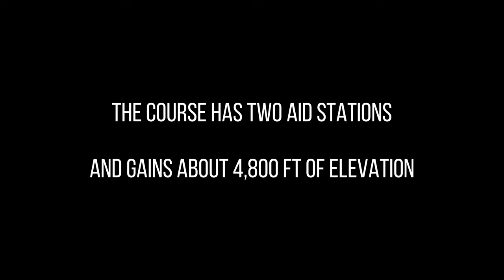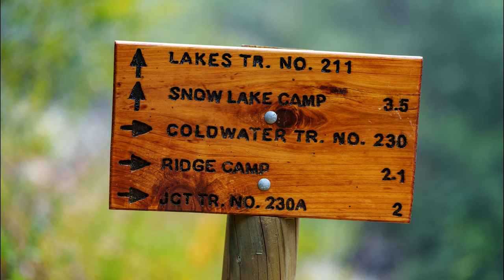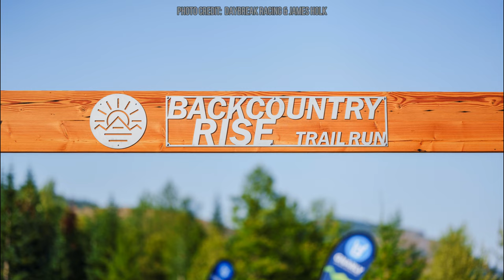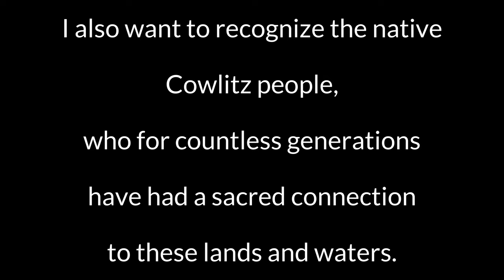Smoke On The Mountain | My Backcountry Rise 20 Mile Trail Race in 2023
My latest attempt at making a film about one of my trail running adventures. I am no filmmaker, but I love trying to capture the joy and challenge of trail running and sharing what it is like being a fairly normal guy at the back of the pack on these trail endurance events.

This was for the 2023 Backcountry Rise 20 Mile Trail Race put on by Daybreak Racing.  The course is about 21 miles with about 4,800 feet of elevation gain.  It winds through the trails in the iconic Mt. Margaret backcountry just north of Mt. St Helens in Washington.  An absolutely stunningly beautiful area.  Unfortunately, for this race we had heavy smoke from forest fires in the state and visibility was quite low.  For some this race is not the hardest, but this would be a huge challenge for me due to the distance, the climbing and the 7 hour time limit.

I am trying to do my part to bring this incredible experience to my small part of the world. If any one person sees this and thinks about pushing themselves a little farther than they thought they could go or considers heading outside to explore some amazing areas by hiking or running...then this simple little film has succeeded.

Thank you to the amazingly talented James Holk (and Daybreak Racing) for the additional photos used in this.  And so cool to spend a little time on the trail with you (Hah - which is what happens when you are one of the last ones out there and the photographer is heading back).

A very special thanks to Erin Metzger.  Not only is she my soul-mate, best friend, biggest supporter and an amazing mother to our cocker spaniels…again she did a great job with some ad hoc additional filming on this.  Love you honey!

Chapters:
0:00 Intro
1:10 Race Day
3:05 Race Start
5:01 Aid Station 1
7:34 8.8 miles (Still a lot of uphill to go)
9:13 Aid Station 2 Johnston Ridge (Yassine Diboun, James Holk & Wy'east Wolfpack)
11:35 18.6 miles (The final push)
12:44 Finish & Outro

Filmed entirely with my regular ol' iPhone 11 and a DJI OM5 gimbal
Video made with Filmora

Mt. St Helens Volcanic National Monument